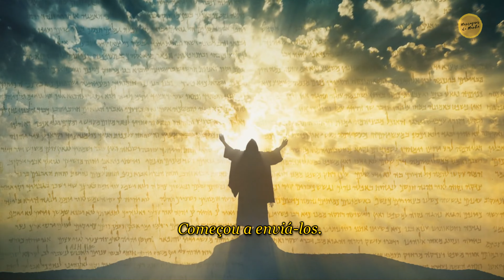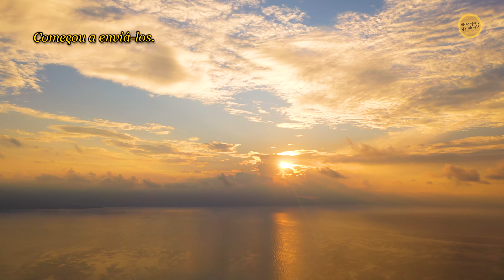Reflexão do Evangelho - Começou a enviá-los